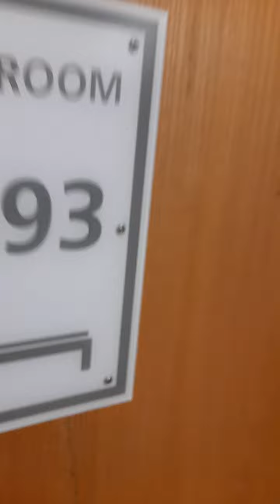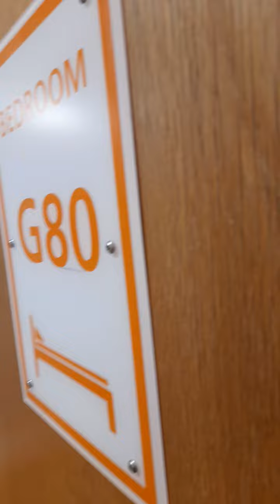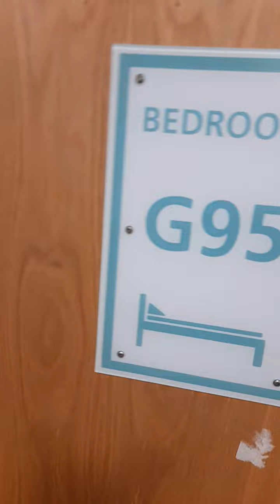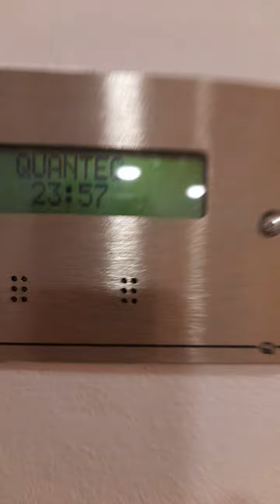REVELATION 22@ PART 7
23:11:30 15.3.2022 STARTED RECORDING